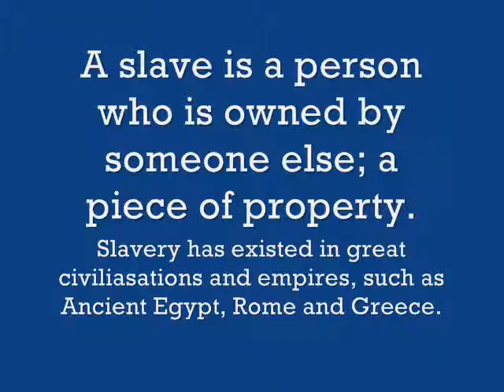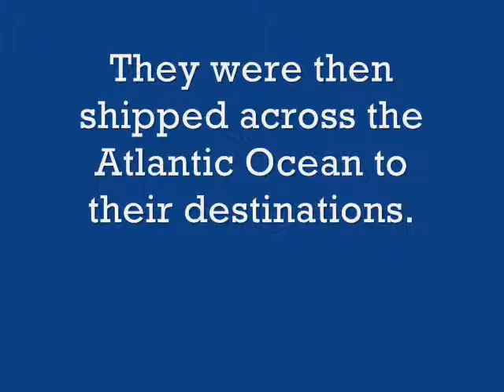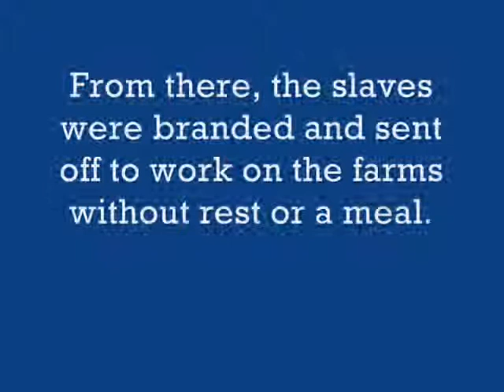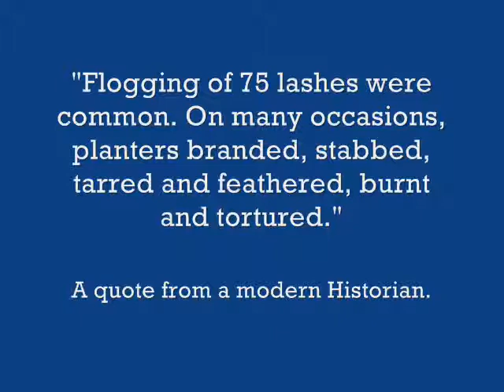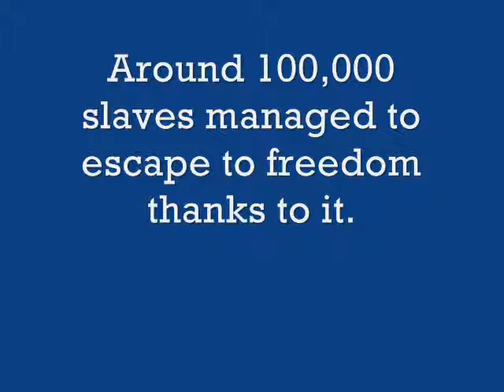RPS History - Slavery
This is a short educational film about slavery in the 15th century, this video should hopefully teach you the following:
What a Slave is.
The Trans-Atlantic triangular slave trade.
What the Middle Passage is.
The conditions of a Slave-Ship.
The Amistad story.
The conditions slaves lived in.
What the underground rail-road was.